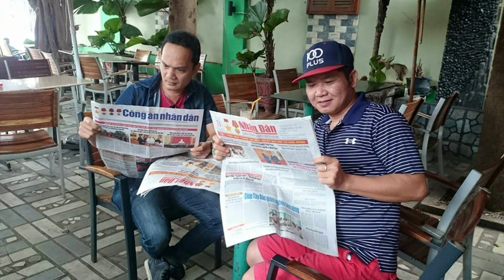Có Phải Huỳnh Quốc Huy Livestream để tìm vé đi Mỹ P 1